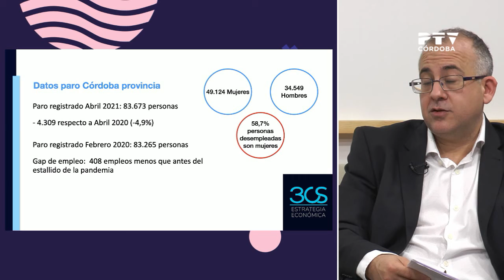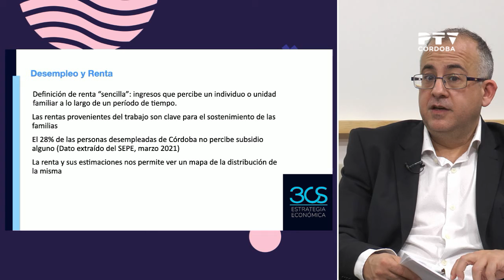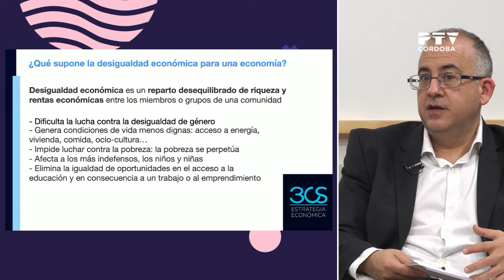Entrevista Rubén Márquez, economista